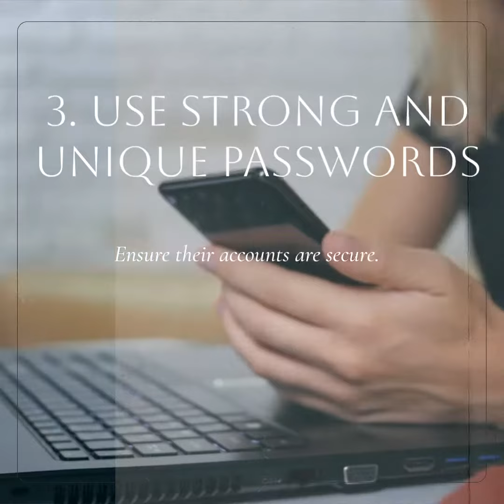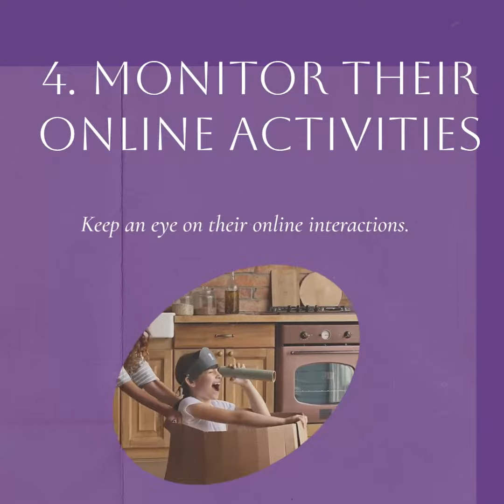Protecting Our Children Online